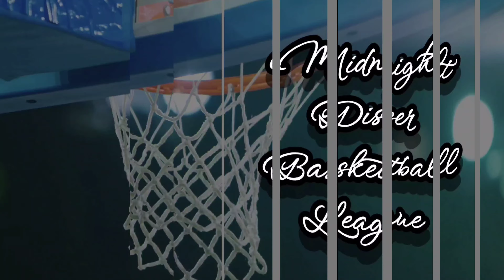MDBL HIGHLIGHTS CLASS D Semi-Final (Brotherhood Vs. Sunday Grinder)